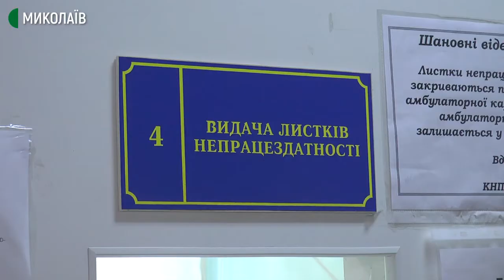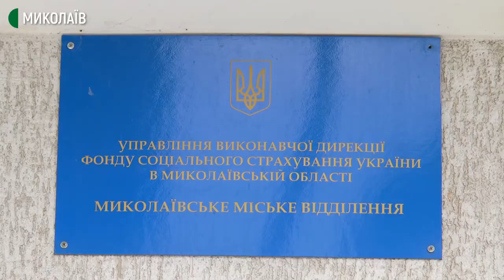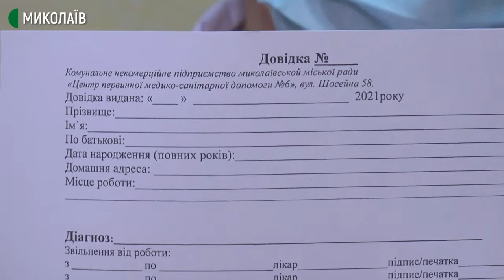У Миколаєві 10 тисяч пацієнтів не можуть отримати виплати за лікарняними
Майже 10 тисяч миколаївців очікують виплат за листками тимчасової непрацездатності. Проте в лікарнях закінчилися бланки. Замість них пацієнтам видають довідки. Довідка про тимчасову непрацездатність не є фінансовим документом, а лише підтверджує роботодавцю, що людина була відсутня на роботі з поважної причини.